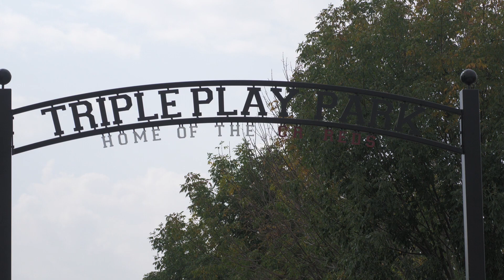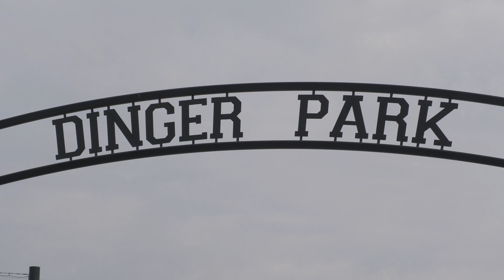Mustang Feature: Mount Mercy Baseball Fall League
Josh Christensen highlights why the Mount Mercy fall league is a win-win for the Mustang baseball program and youth baseball in eastern Iowa.